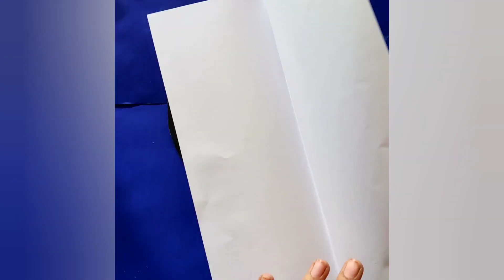white paper craft | Birthday pull up card